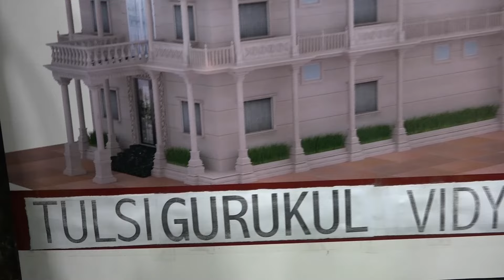कारोबार से दुकान तक होगी जबरदस्त बरकत, यह उपाय कमाल कर देगा | Acharya Shri Kaushik Ji Maharaj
▬▬▬▬ஜ۩۞۩ஜ▬▬▬▬
                                    !! महापुराण एवं कथाए !!
                              ▬▬▬▬ஜ۩۞۩ஜ▬▬▬▬